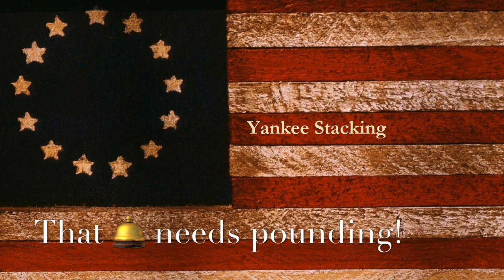January 2019 Shoutouts!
One New Englander stacking it "The Yankee Way"!

Want a heartfelt shoutout video?
--Send stuff to my *non-residential* mail drop:

Yankee Stacking      (Please don't use my channel name :)

Music:  "Three Little Drummers from the George Washington Show" by The United States Army Old Guard